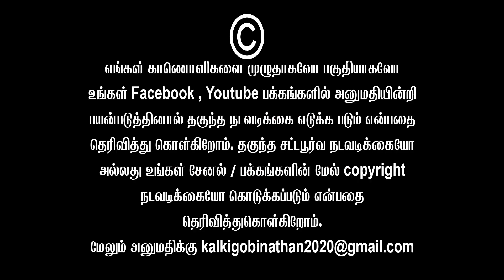உண்மை உழைப்பு அது தான் ஸ்டாலின் - ரமேஷ் கண்ணா பெருமிதம்| Ramesh kannah Latest Speech | Sembulam